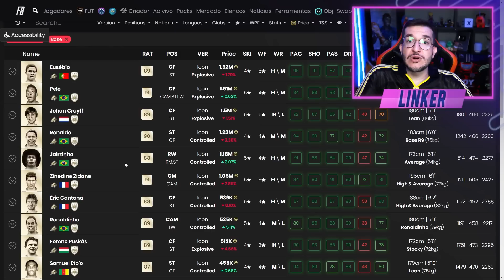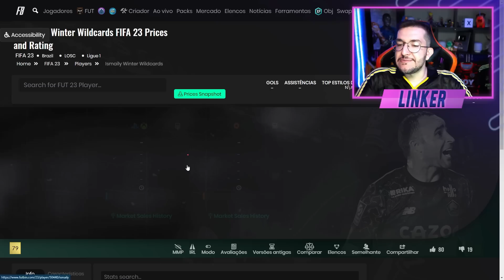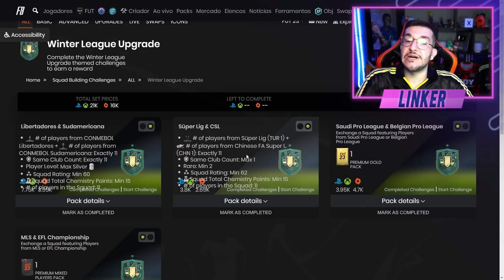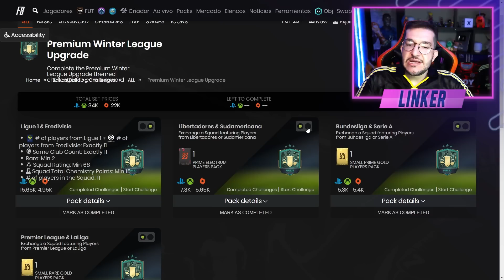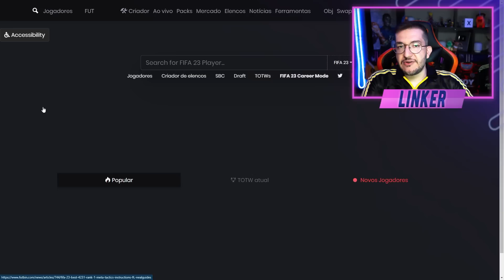FIFA 23 | 😱 EA ESTÁ VENDENDO GARANTIA ICON NA LOJA / DME DE LIGAS VOLTARAM E MAIS || LINKER